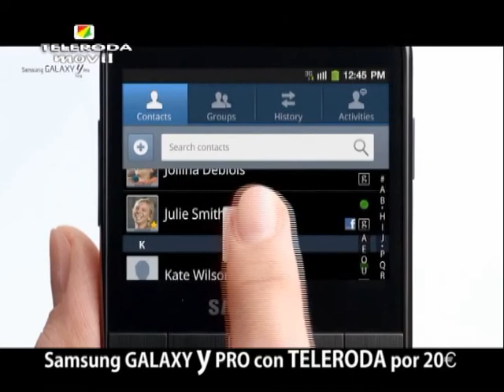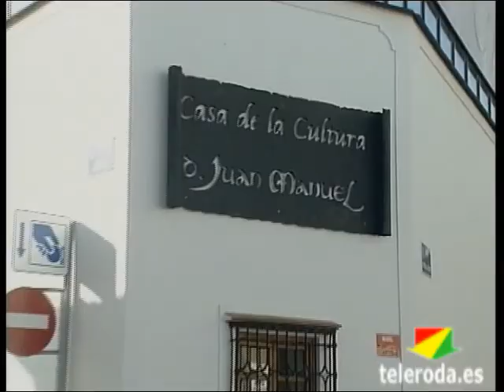Resumen Semanal del 6 al 12 de Febrero de 2012